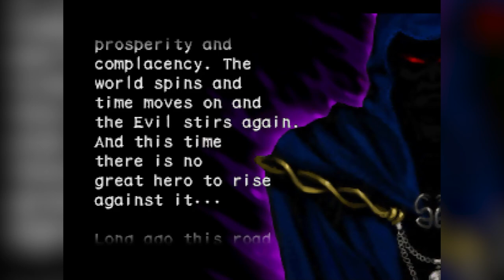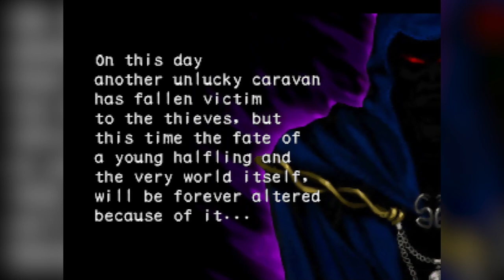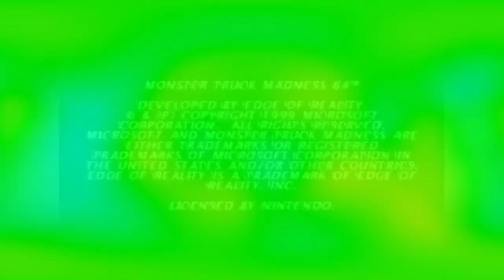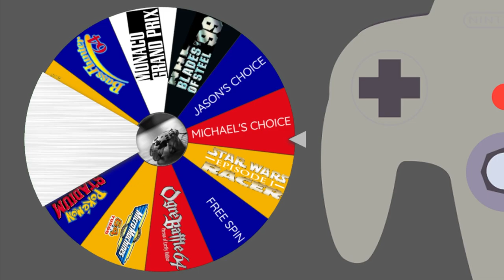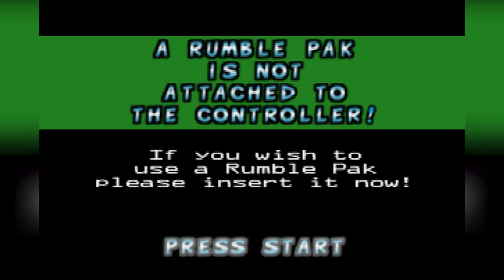Shadowgate 64, Monster Truck Madness 64 & Lode Runner 3-D │ N64 (Episode 42) │ RETRO ROULETTE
It's a sad thing that your adventures have ended here!  Welcome to the 3D 64-bit version of a classic point-and-click game, plus a really bad monster truck racing game and a mediocre version of a side-scrolling classic.